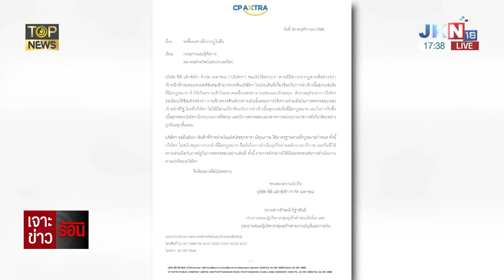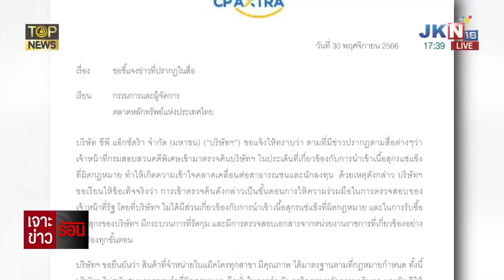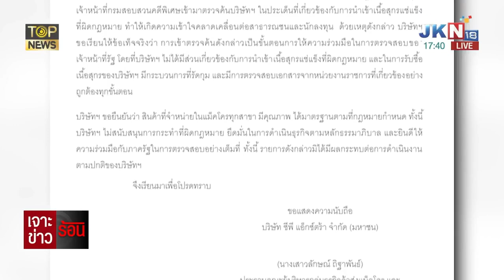อัยการสั่งฟ้อง"กำนันนก"จ้างวานสังหาร"สารวัตรศิว"แต่ไม่ฟ้องอดีตผกก.สน.พญาไทกับพวก5คน | TOP HIGHLIGHT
อัยการสั่งฟ้อง "กำนันนก" จ้างวานสังหาร "สารวัตรศิว" แต่ไม่ฟ้อง อดีต ผกก.สน.พญาไท กับพวก 5 คน ฐานละเว้นปฏิบัติหน้าที่